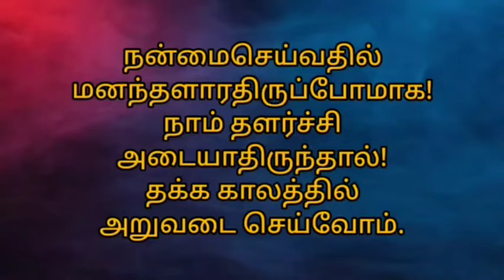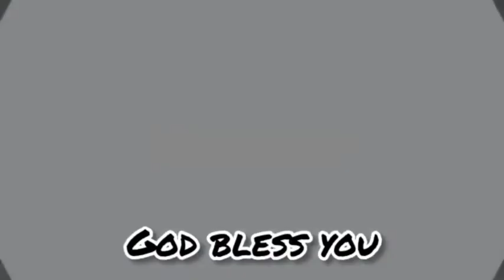20-07-2022 | காலை பனித்துளி | Morning dew | Ols prayer team